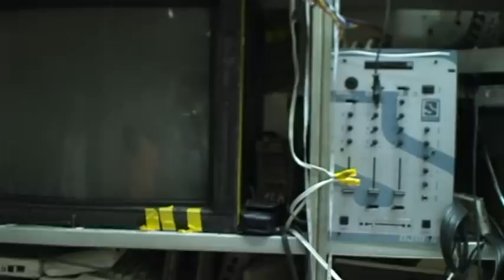Kesäextra! Hacklab vierailulla Koelsen labissa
Kesäextrassa Helsingin hacklab vierailee naapurissa ja tutustuu Kokeellisen Elektroniikan Seuran eli Koelsen (Association of Experimental Electronics) labiin. Paikka on kokemus ja täynnä "kulttuurihistoriallisesti merkittävää saastaa". VAROITUS: Video ei sovi herkkätunteiselle eikä järjestysintoilijalle. Saattaa aiheuttaa naurunremakkaa.